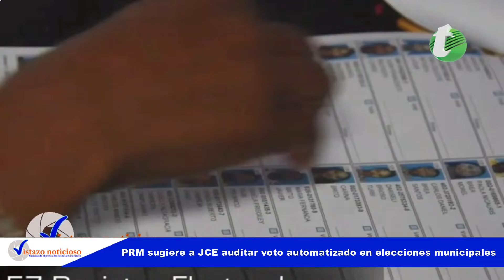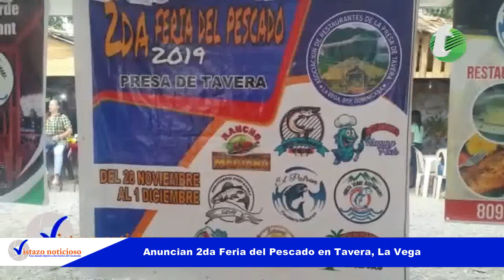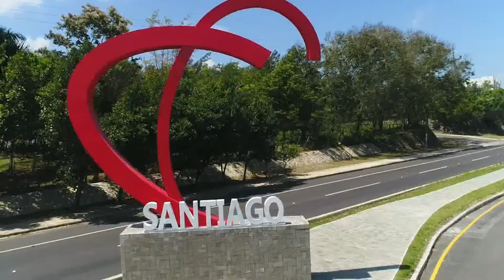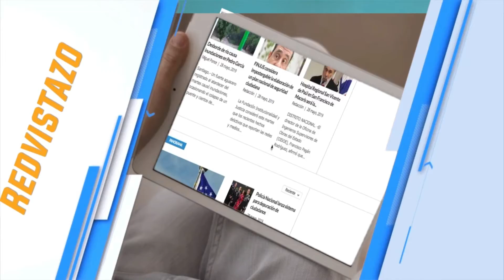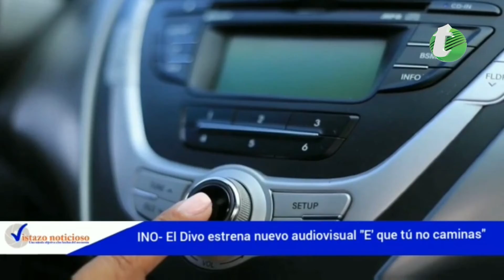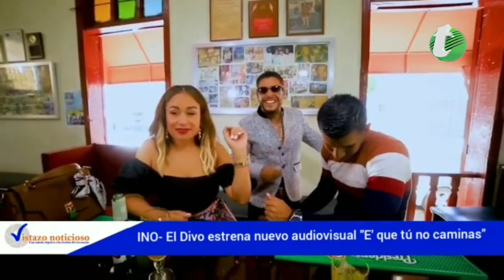Vistazo Noticioso 29 de noviembre del 2019 ((Programa 119)